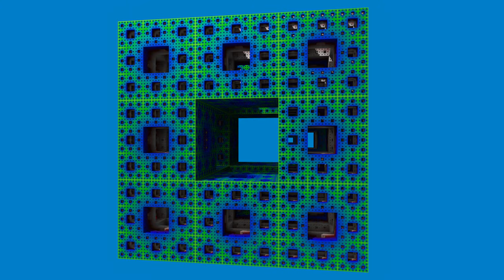Rotation of a Menger sponge 8K 60 FPS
This video is a test and shows a Menger sponge rotating in 8K. Enjoy!